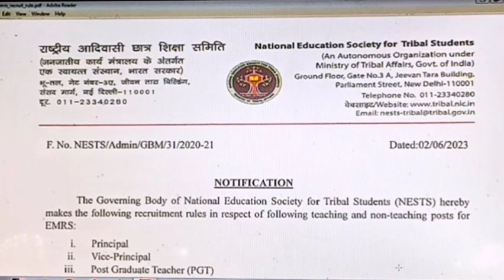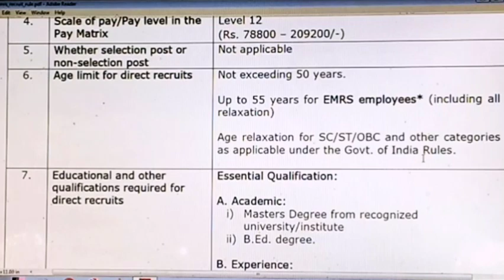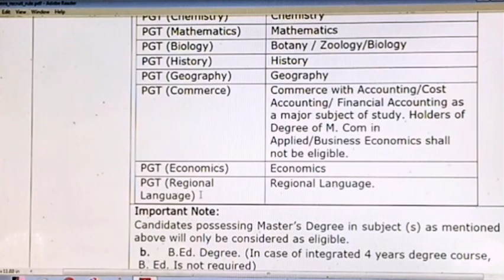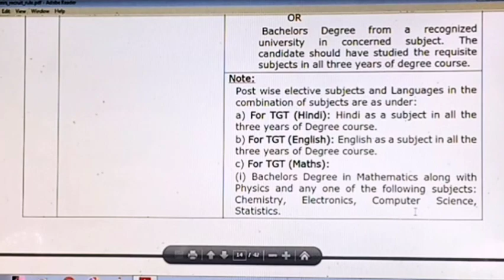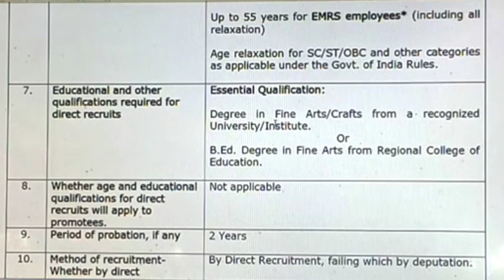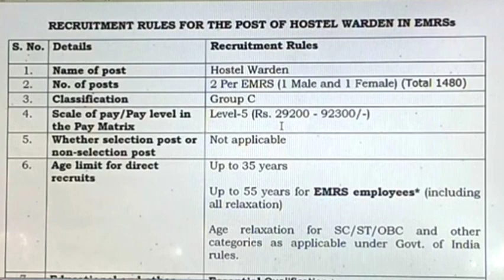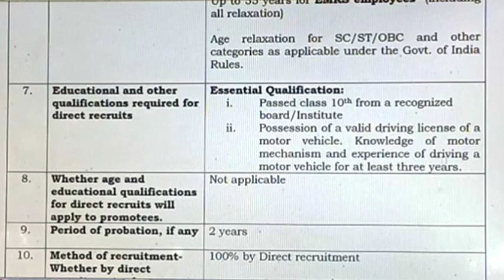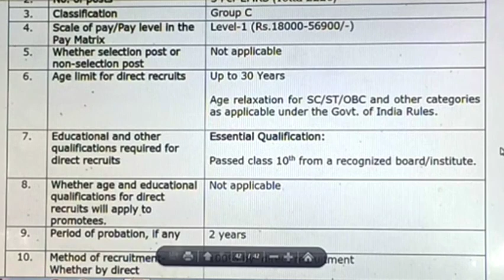EMRS 2023 - recruitment rules, vacancies and eligibility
in this video we discussed and explain about
EMRS latest notification regarding recruitment rules for various vacancies and eligibility

total eklavya school in India - 740

principal
vice principal
PGT
TGT
senior SA
junior SA
art teacher
music teacher
physical education teacher
cook
gardener
sweepers
chowkidar
electrican cum plumber
hostel warden
mess helper
staff nurse
librarian
lab attendant
accountant
counsellor
driver
catering assistant

these are the various vacancies

try to watch complete video